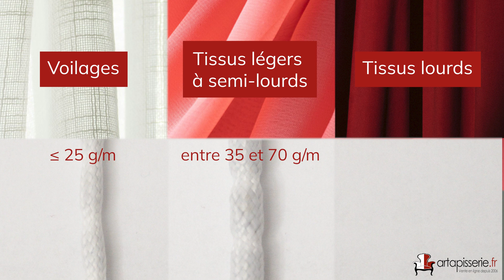Plomb pour rideau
► Le fil ou les barrettes de plomb sont des accessoires essentiels pour obtenir un tombé impeccable et élégant pour vos rideaux et voilages.

Ils sont disponibles dans une variété de grammages pour répondre à vos besoins.

► Qui sommes-nous ?
Artapisserie.fr propose toute la fourniture et l'outillage pour les métiers de l'ameublement et les particuliers expérimentés ou amateurs.
Découvrez notre large choix de produits à prix attractifs : mousses sur mesure Bultex, haute résilience et Polyéther, fournitures, outils, toile de jute, rembourrage, clouterie, passementerie...
Nous proposons également un large choix de produits pour l’habillage des fenêtres : tissus d'ameublement, tissus non feu, tringles et rails, accessoires de confection pour rideaux.